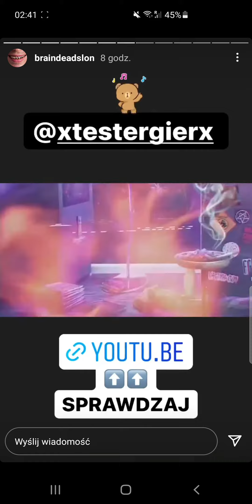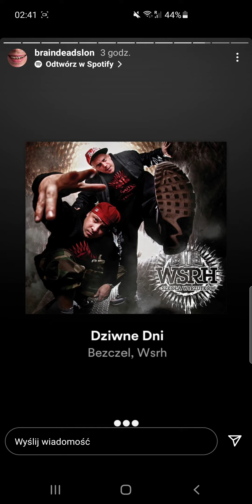Instastory SŁOŃ BDF - 21.09.2021r.